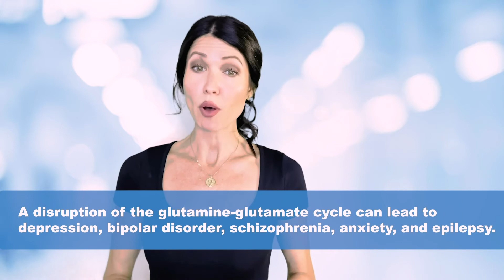TOP 7 NUTRIENTS TO BOOST BRAIN POWER AND MEMORY NATURALLY!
In this video, we’re going to see the TOP 7 nutrients to boost your brain power and memory naturally!

As we’re aging, we’ll all experience loss of memory, decrease in mental sharpness and difficulty to focus. These symptoms can be aggravated by fatigue, anxiety, depression, or nutritional deficiencies. So don’t miss this video if you want to know the best nutrients that can help you boost your brain and fight aging!

CHAPTERS:
00:00 INTRO
00:29 VITAMIN C
01:06 VITAMIN E
01:37 VITAMIN A
01:57 B VITAMINS
02:46 DMAE
03:23 L-GLUTAMINE
03:53 DHA
04:26 FINAL TIPS!

✅ NUMBER 1: VITAMIN C

The brain is particularly susceptible to damage caused by oxidative stress. And unfortunately, oxidative stress naturally increases with aging and is a major contributor of neurodegeneration.

Scientific studies demonstrate that vitamin C might prevent and fight neurodegenerative diseases, because it’s one of the most powerful antioxidants.

Vitamin C might have therapeutic effects against ischemic stroke, Alzheimer's and Parkinson's diseases.

✅ NUMBER 2: VITAMIN E

Vitamin E is a natural antioxidant that protects your brain from oxidative stress and therefore prevents damages caused by free radicals.

Vitamin E could have some benefits on memory, and also help people suffering from Alzheimer’s disease.

A combination of Vitamin C plus Vitamin E could maximize their antioxidant properties. A consumption of both vitamins C and E could reduce the risk of Alzheimer's disease by 20 to 25%!

✅ NUMBER 3: VITAMIN A

Vitamin A is essential to protect your brain from memory loss.

Vitamin A supports neuroplasticity in the hippocampus which is a region of your brain involved in memory and learning.

And nowadays, even if research were mostly conducted on animals, it’s widely accepted that a vitamin A deficiency has a significant negative effect on depressing memory and learning.

✅ NUMBER 4: B VITAMINS

B vitamins are crucial for your brain health and are sometimes referred to as “anti-stress vitamins”.

B vitamins help increase energy levels, improve stress tolerance, memory and prevent brain aging.

Among them, vitamin B9, also called Folic Acid, promotes overall brain health. It’s why low levels of Folic acid are associated with poor brain functions.

Others vitamins B such as vitamin B6 helps preserve clarity and mental sharpness by enhancing mood and protecting people from depression.

Vitamin B6 regulates serotonin and dopamine in your brain. And those hormones are essential to regulate anxiety, mood, motivation and happiness.

It’s why it is crucial for your overall brain health to avoid any vitamins B deficiencies.

✅ NUMBER 5: DMAE

DMAE is a metabolite naturally that can target free radicals and promote the production of acetylcholine.

Acetylcholine is directly involved in learning and memory, and also helps regulate several brain functions like pain responses.

By promoting acetylcholine, DMAE could interfere with the excess of beta-amyloid, which is a substance linked to age-related decline and memory loss.

Finally, even if more research is still needed, DMAE could have a positive effect on anxiety, irritability and depression simply by enhancing mood.

✅ NUMBER 6: L-GLUTAMINE

L-glutamine is an amino acid found in high quantities in the bloodstream, and appears to be really interesting when it comes to boosting your brain health.

Glutamine is a precursor to the neurotransmitter glutamate.  Scientists assume that a disruption of the glutamine-glutamate cycle can lead to depression, bipolar disorder, schizophrenia, anxiety, and epilepsy. It’s why L-glutamine could boost mental health and clarity.

✅ NUMBER 7: DHA

DHA is an omega-3 fatty acid that shows amazing health benefits, including brain health.

DHA is essential for the proper development and maintenance of brain functions.

It’s also important for women to get enough DHA during pregnancy and while breastfeeding.

Because DHA is essential for the proper functioning of your nervous system, it can explain why people with Alzheimer’s disease have lower DHA levels in their brain than healthy adults.

Finally, DHA could also protect mental health and reduce the risk of depression, probably because it stimulates serotonin, also called the happy hormone.

🎁 Even though these nutrients have scientifically proven benefits separately, you can expect much better results if you consume them in combination!
It’s why, at Solensis, we combined all these nutrients in a powerful formula to help you fight brain aging.